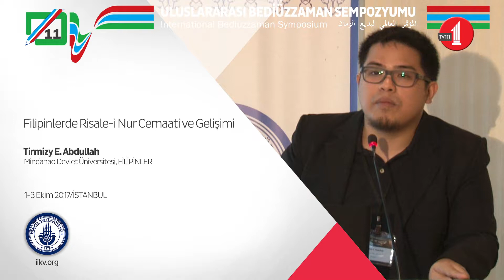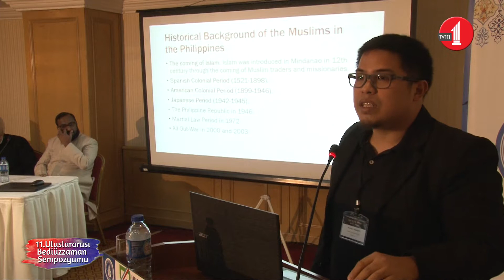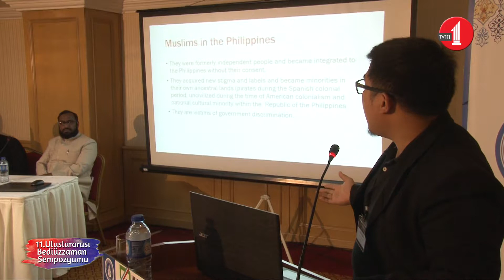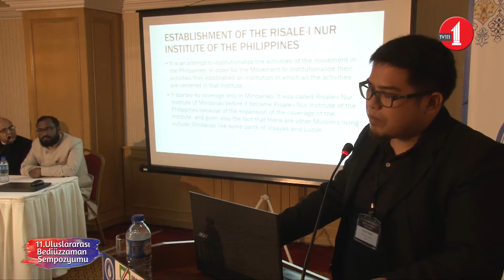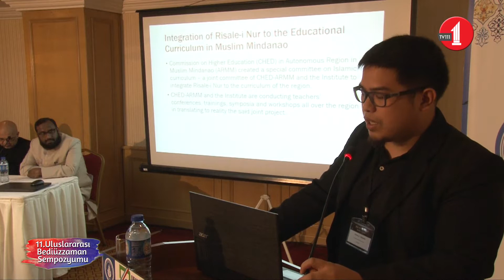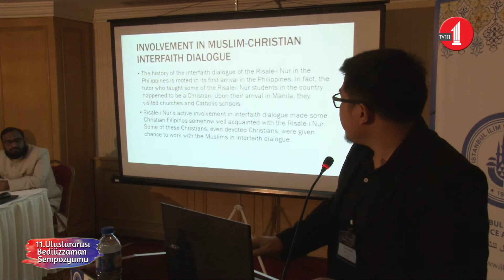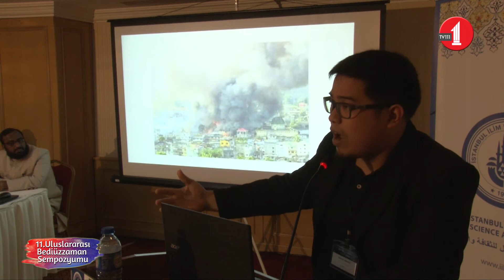Filipinler'de Risale-i Nur Cemaati ve Gelişimi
Filipinler Mindanao Devlet Üniversitesi'nden Tirmizy E. Abdullah 11. Uluslararası Bediüzzaman Sempozyumu'nda Filipinler'de Risale-i Nur Cemaati ve Gelişimi'ni anlattı./The Risale-i Nur Community and Its Advent in the Philippines (EN), Tirmizy E. Abdullah, Mindanao State University, PHILIPPINES.